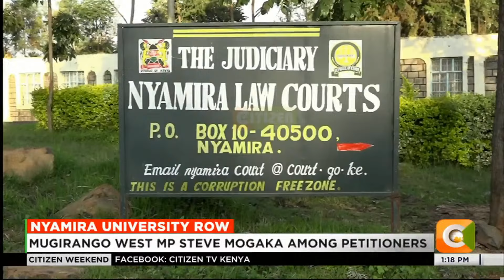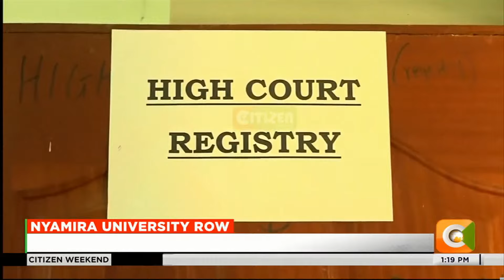President Ruto announced university to be built in Kiabonyoru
Mugirango West MP Steve Mogaka among petitioners